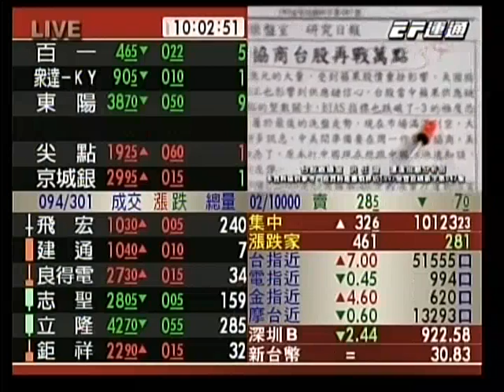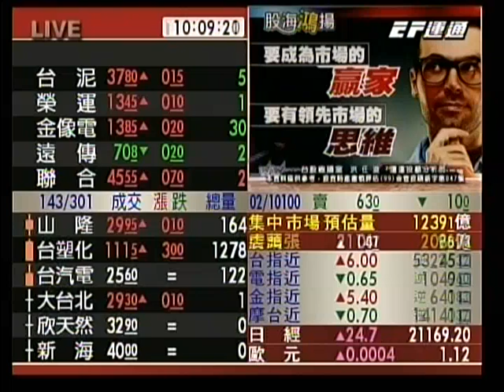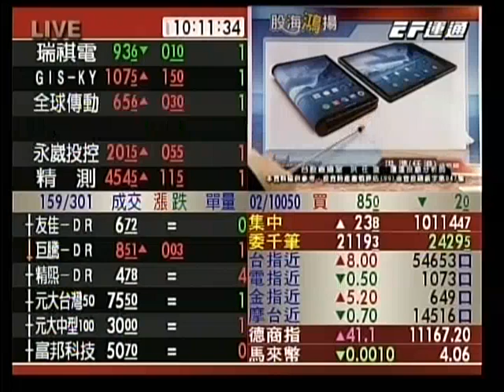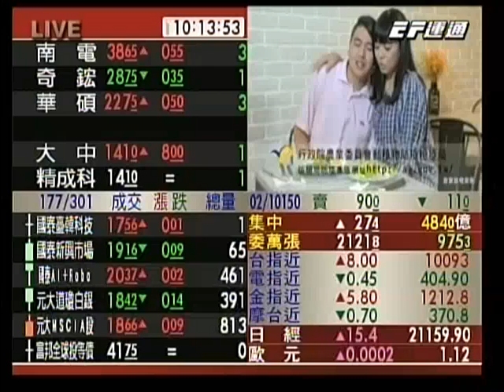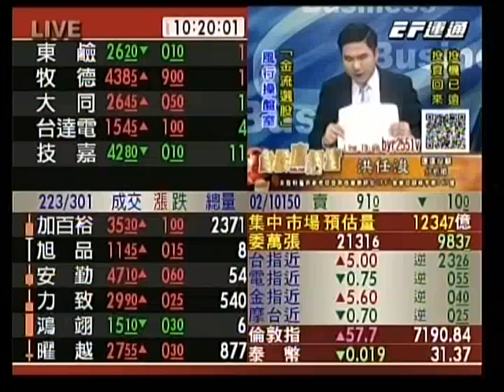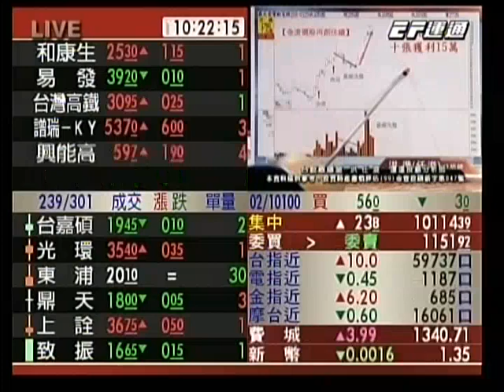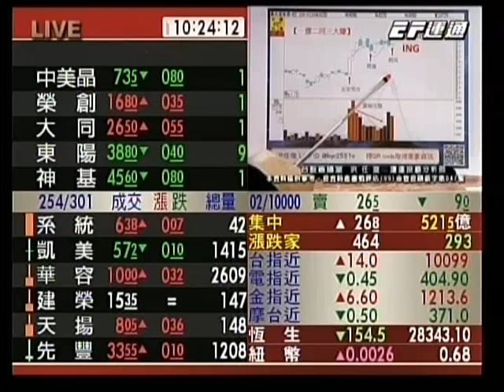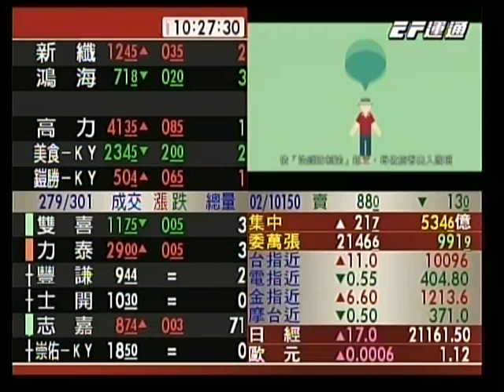20190214 1000 洪任浚 台股直播室